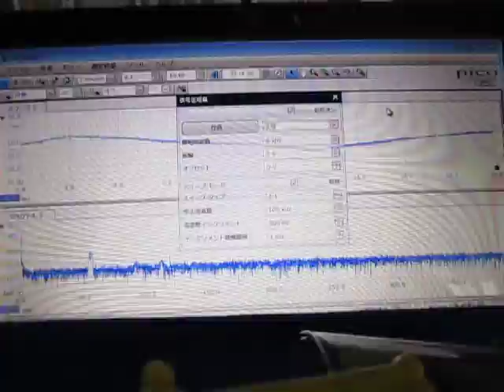超音波テスター（オリジナル超音波プローブ）に関する基礎実験